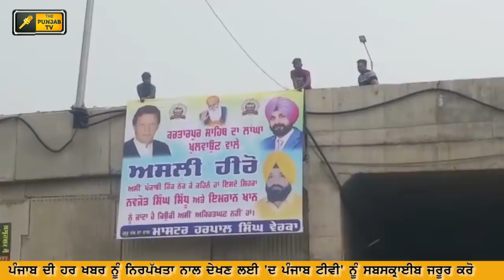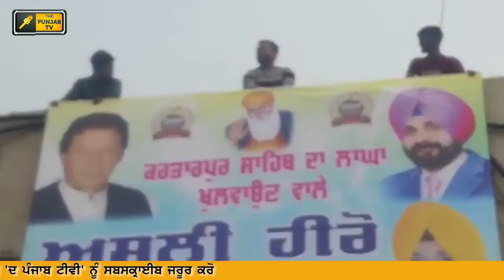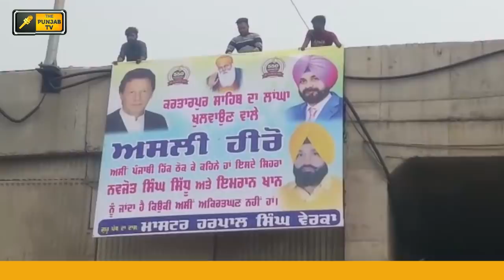ਕੈਪਟਨ ਦਾ ਨਵਜੋਤ ਸਿੱਧੂ 'ਤੇ ਬਿਆਨ Captain Amrinder Singh talking about Navjot Sidhu.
CM of Punjab is saying that Navjot Sidhu should talk to Center.